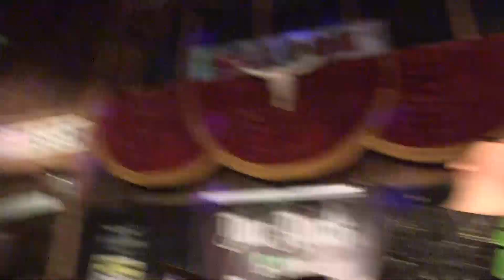DOC ROCK & THE ASSASSINS MONSTER ON PARADE. Recorded and Produced by JR Productions.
Recorded and Produced by Johnny Ross.